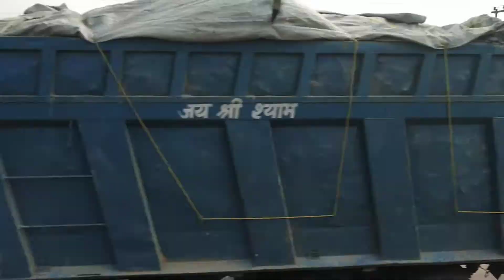Crossing Farakka bridge by train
Big farakka bridge over ganga river in westbengal